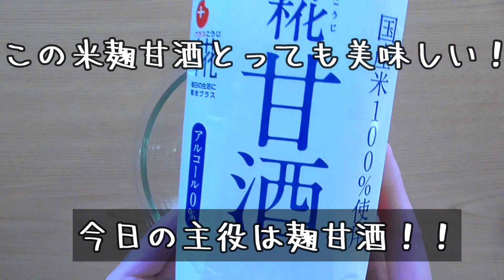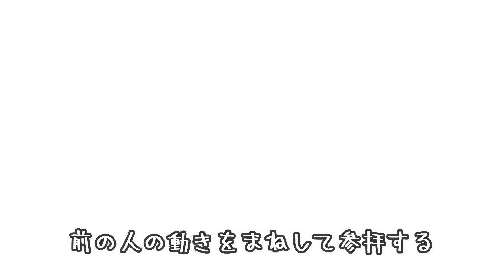【材料2つ】分厚いずっしりホットケーキ！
甘酒を使った簡単分厚いホットケーキです😀
最近は甘酒を飲む方も少なくなったようですがお正月用が余っていたら是非！

材料（大きいの2枚分）
●甘酒150ml(まるこめの米麹甘酒美味しいよ)
【1】材料を合わせてスプーンを使って混ぜる
ぐりぐり回して混ぜるのではなく、すくって落とすを繰り返してください
ついついぐるぐるしてしまいますが我慢！我慢！
【2】油を薄くひいたフライパンに生地を半分落とし蓋をして焼く（弱火)ひっくり返して蓋をして焼く

★外は綺麗に焼けたけど串をさして中が生焼けのまま！の場合は火を消して蓋をして待つか、ラップに包んでレンジで少し温めると良いです♪